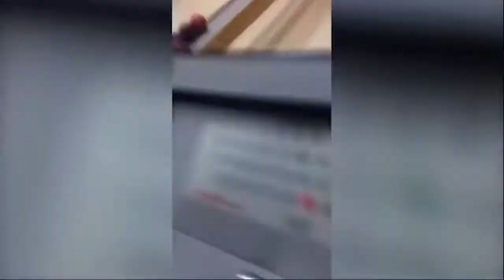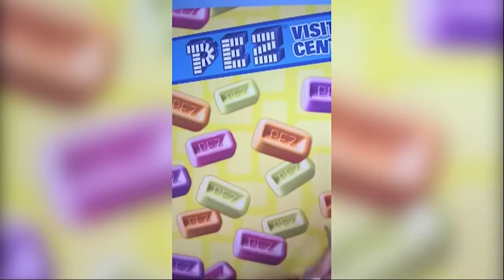Best Funny Fail Compilation 2018 😁 😆 part 1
Best new funny fail compilation 2018. This fail compilation of youtube funny videos is a must watch!!! The most funny video fail compilation of 2018. You should watch this hot funny video on this youtube comedy video channel! The new funny video compilation of funny fails ist super funny. We deliver the best funny clips youtube ever had and the best fail videos of 2018.

This is the third fun video of the new twitch fail compilation series!

And leave us a comment so we can get better with our content every week!